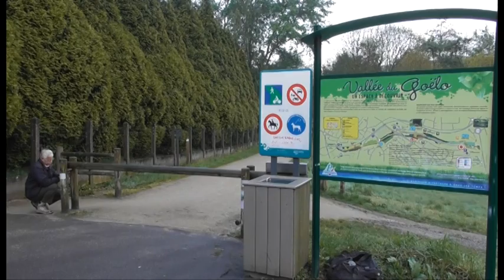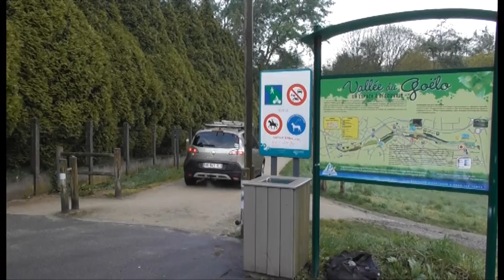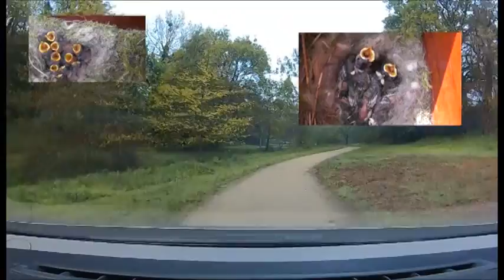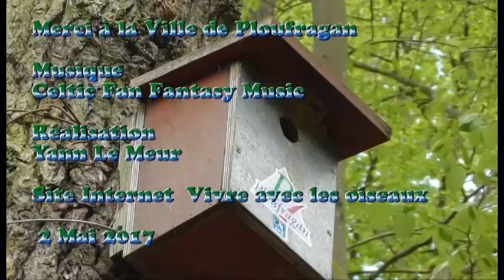Visite des nichoirs Vallée du Goëlo 2017 Ploufragan